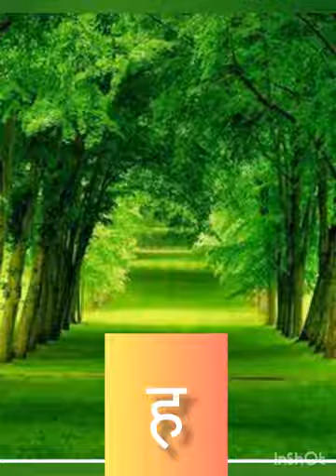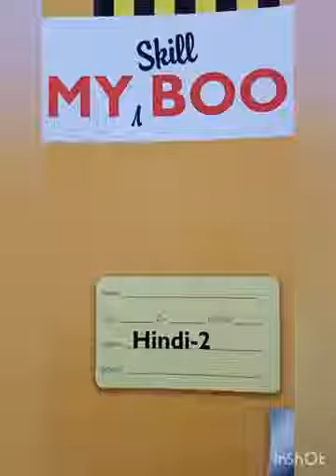The Orbis School M - Sr KG - Hindi - Vyanjan 'ह '